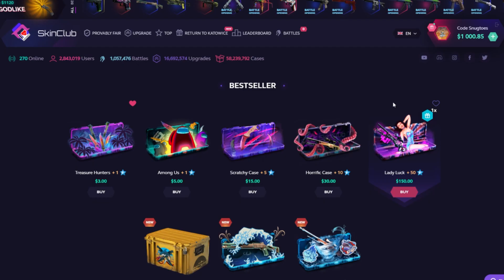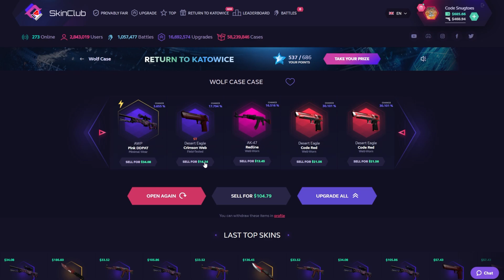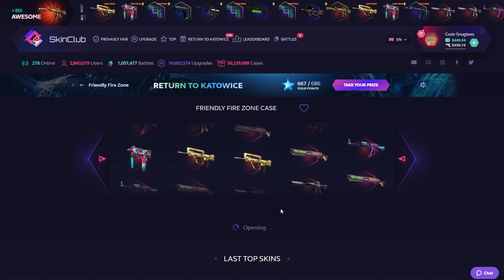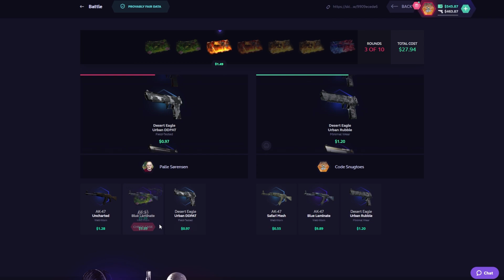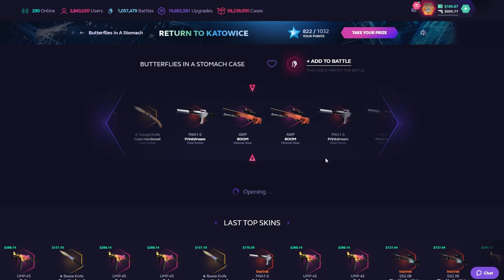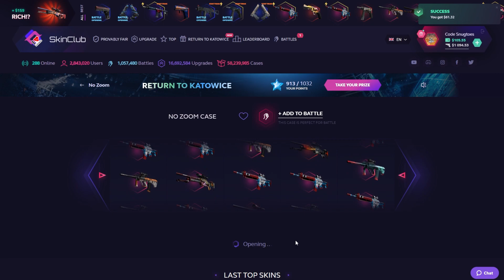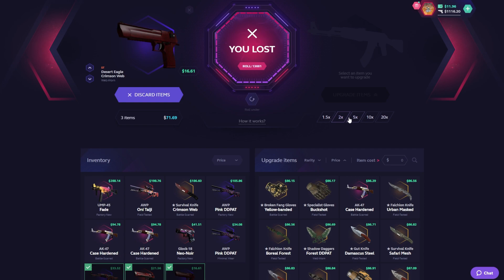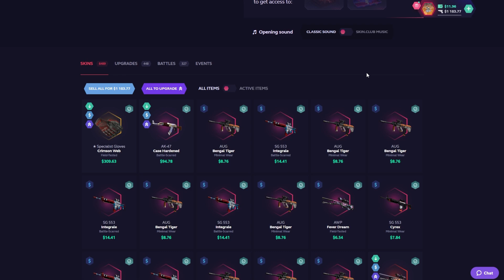WE PULLED THE TOP ITEM FROM THE NEW WOLF CASE?! 😱 - 1000$ SKINCLUB OPENING 🔥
I hope you enjoyed this pretty lucky skinclub video! if you want to see this again or anything else please let me know down below!